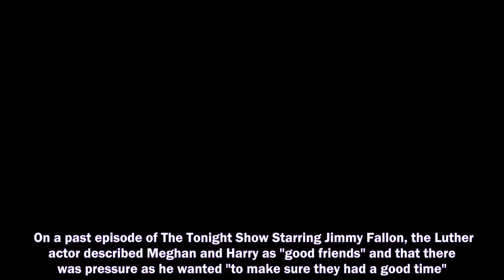IDRIS ELBA has revealed the one song that Meghan Markle requested at her wedding to Prince Harry in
IDRIS ELBA has revealed the one song that Meghan Markle requested at her wedding to Prince Harry in 2018.
Prince Harry and Meghan Markle,
Prince Harry,
Meghan Markle,